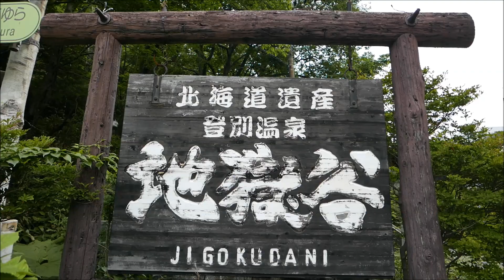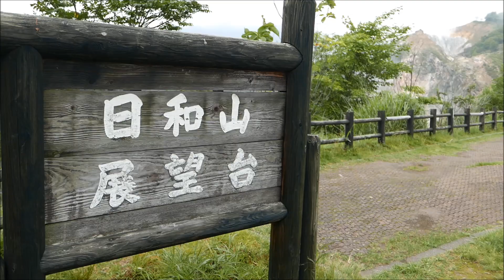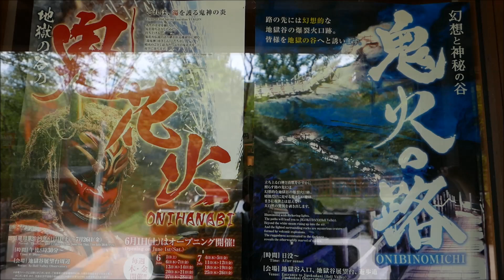北海道~登別…地獄谷景區…大湯沼 奧の湯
北海道  登別
地獄谷  大湯沼  奧の湯